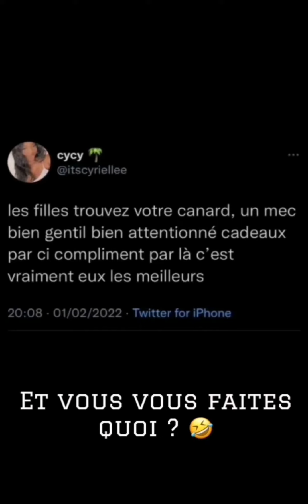Walid sax : tout le monde se ment à soit même 😔😔😔